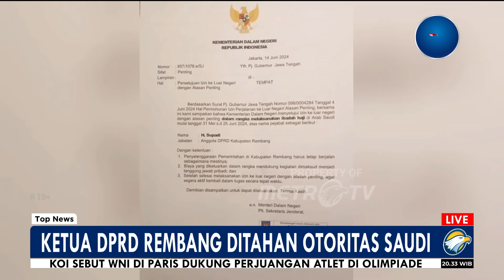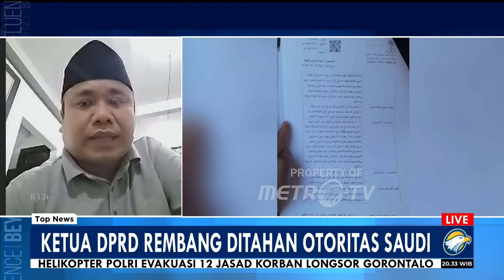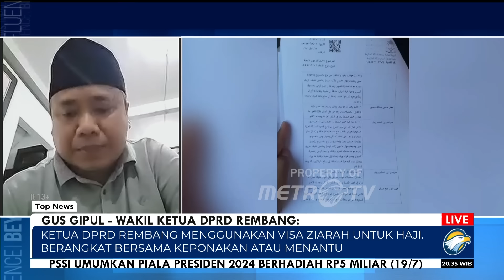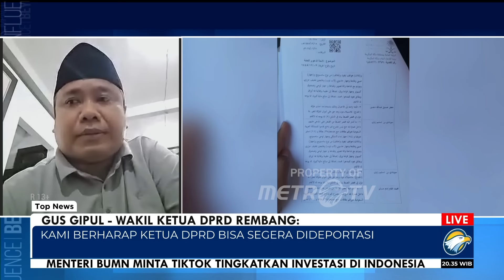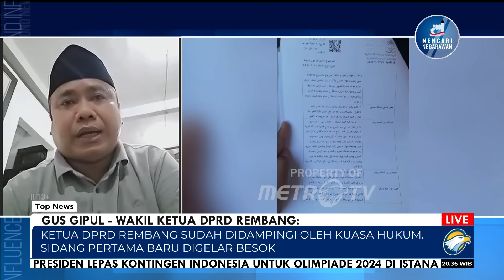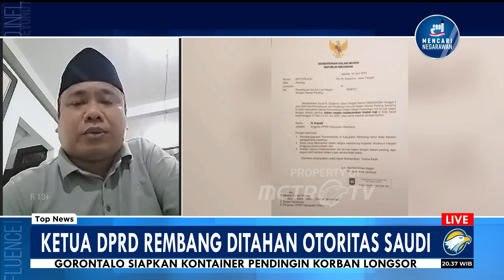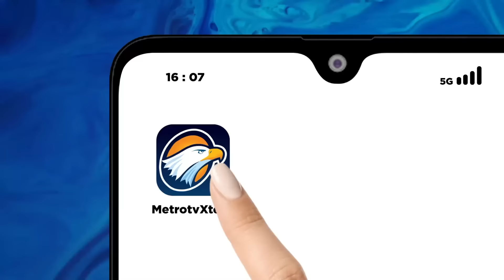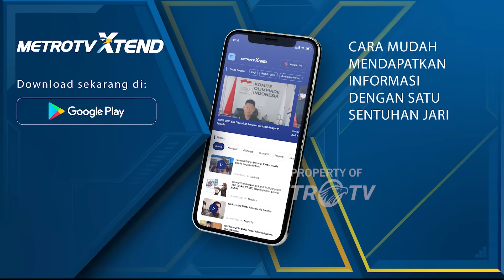Waduh! Ada Apa? Ketua DPRD Rembang Ditahan Otoritas Arab Saudi - [Top News]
MetroTV, Ketua DPRD Rembang, Jawa Tengah Supadi sebelumnya dikabarkan hilang kontak saat beribadah Haji, kini keberadaannya telah diketahui. Supadi ternyata tengah ditahan oleh otoritas kerajaan Arab Saudi karena diduga melanggar aturan keimigrasian.